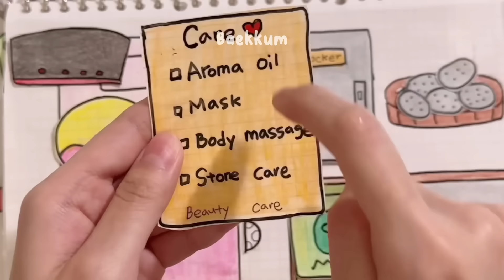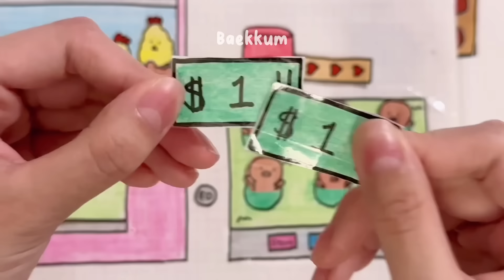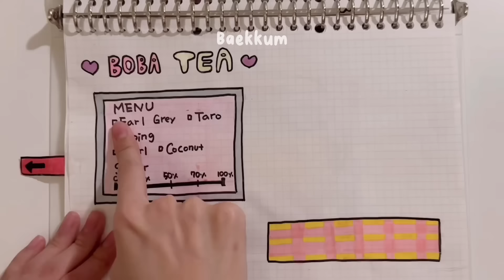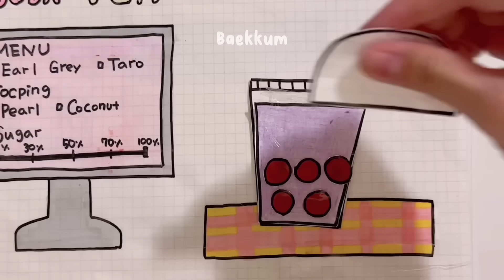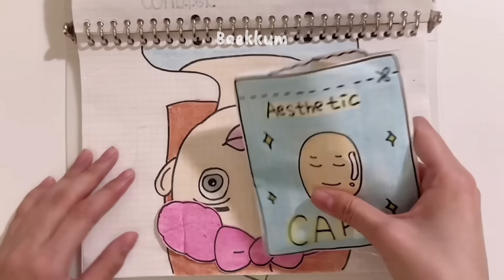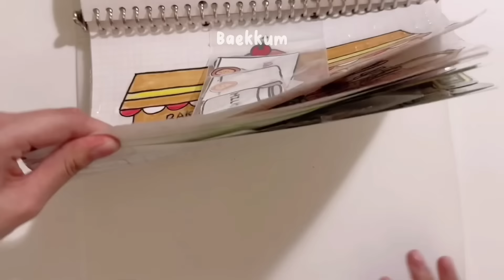[💸Paperdiy💸] Introduce My Paper DIY Book ASMR 종이놀이 북 소개